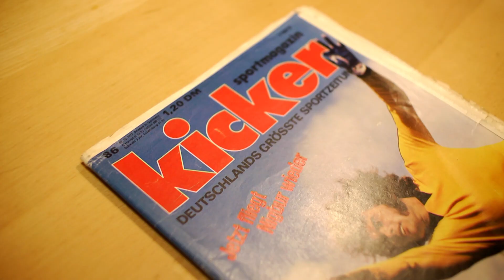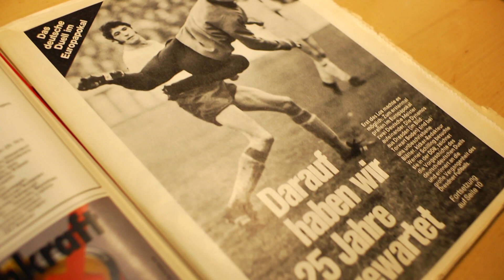Unter der Dusche: Bayern München gegen Dynamo Dresden 1973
Die deutsch-deutschen Duelle, die ersten nach 25 Jahren auf europäischer Ebene, sind Legende. Mit dabei im Dynamo-Trikot Hartmut Schade, aus der Bierstadt Radeberg stammend. 40 Jahre lang hat er ein Foto gehütet wie einen Schatz: Ein grandioser Schnappschuss, entstanden unmittelbar nach dem Bayern-Spiel gegen Dynamo Dresden im Herbst 1973.